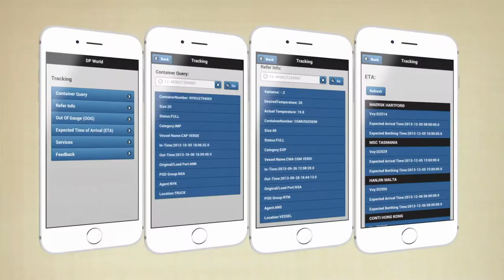Intellectual Capitals - Dubai Logistics